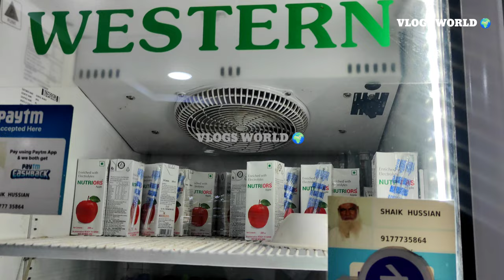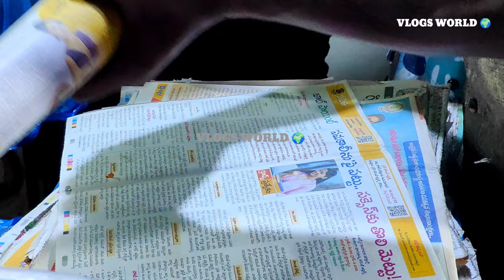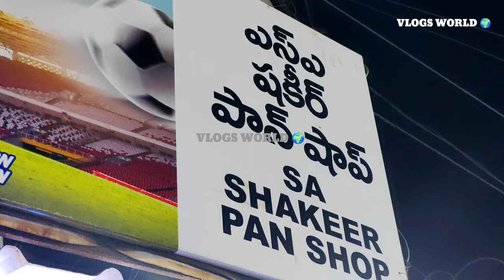Kurnool Famous Street Food Ramzaan 2024 Noor Ahmed Hotel// My City Kurnool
HELLO GUYS ..!!!